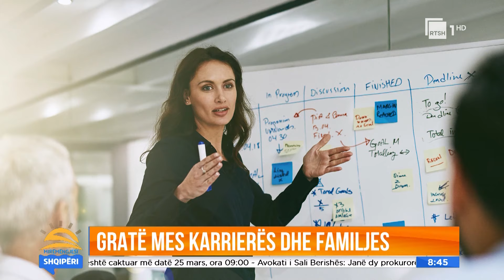Pedagogia: Gratë po ndryshojnë botën, luajnë disa role në qeveri | "Mirëmëngjesi Shqipëri"